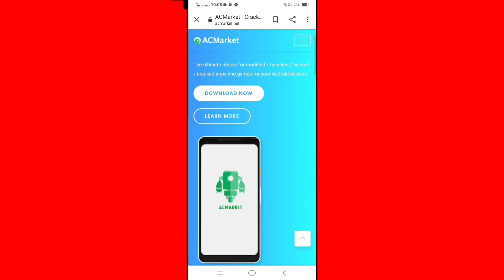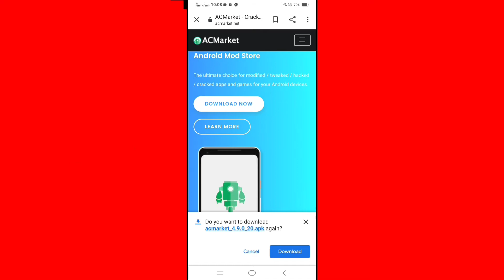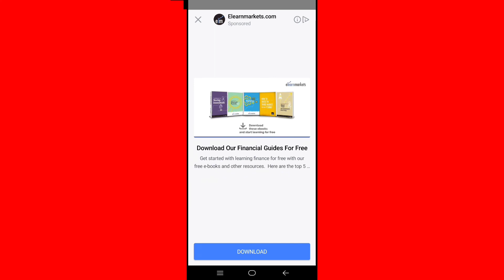FL Studio Free मै केसे 🎶डाउनलोड करें || FL studio mobile ko free 🔥 me kese download kre || dj remix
fl studio ko free me kese download kre
Fl studio ko bina paise kese download kre
Fl studio ko open kese kare
Fl studio me song 💕 Rimix kase kre
Fl studio ko download kre dj remix songs New

Fl studio me bassline kese download kre aur
fl studio me beat kese download kre
Fl studio me dolki kese download kre
Fl studio me bass kese download kre
Fl studio se song Rimix kese kare

Fl studio me BPM kese chack kre
Song BPM kese bnaye
Fl studio me BPM kese dkekhe

Fl studio me song delete kese kre
Fl studio ko Uninstall kre regards

dj song download kese kre
dj song Rimix kese kre
dj song Rimix fl studio
dj song Rimix fl studio me dolki bassline kese kare
dj ki all beat , bassline ,dolki ,trap,kick download kre
fl studio all bassline dolki bassline kick bass